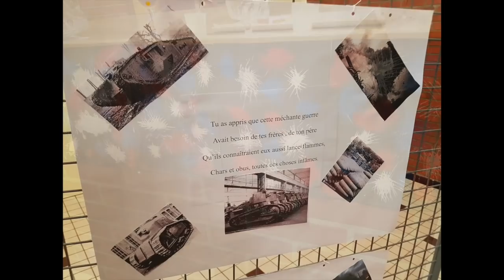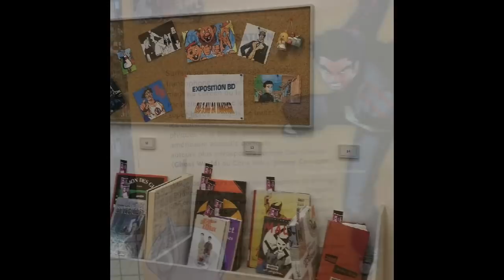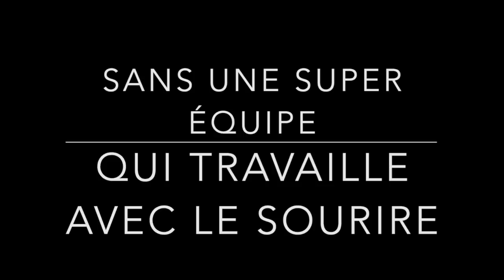Rétrospective 2018 de la ville de Rinxent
Vidéo projetée lors des vœux 2019 à la population.
La vidéo originale contenait de la musique, mais nous ne les publions pas en raison des droits d'auteur.